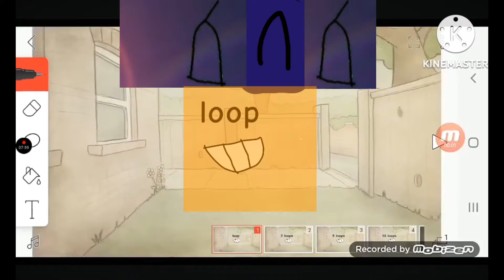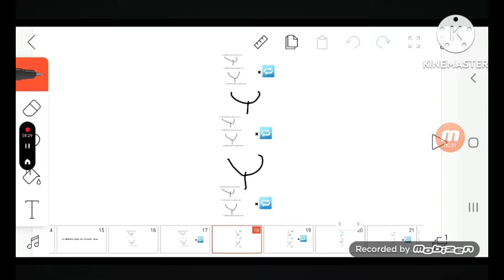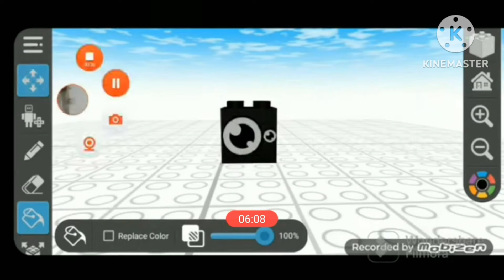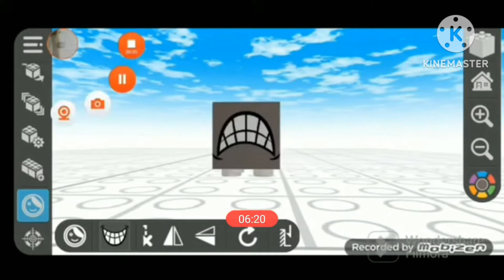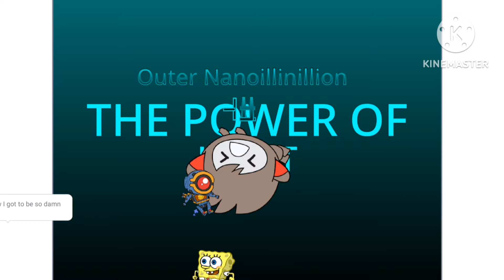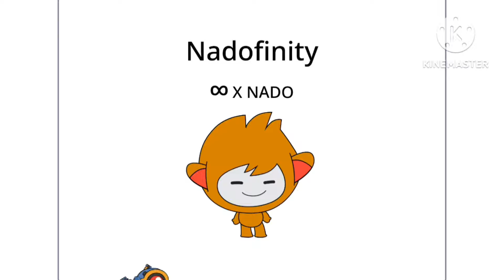numberblocks very big v1